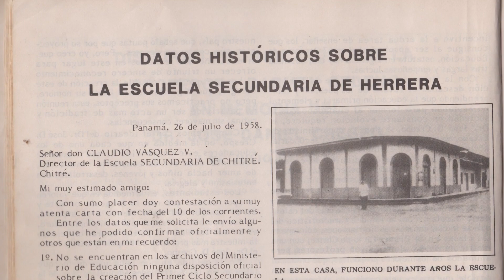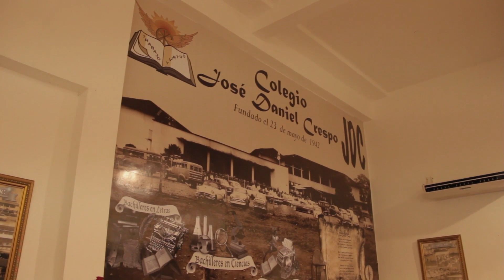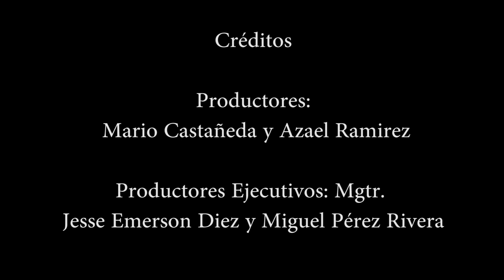75 Años del Colegio José Daniel Crespo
El emblemático Colegio José Daniel Crespo de Chitré, conmemoró este 23 de mayo Bodas Brillantes, en el marco de sus 75 aniversarios de fructífera labor educativa.
Esta institución de prestigio se siente satisfecha de poder contribuir al progreso del país, preparando profesionales con actitudes cimentadas en valores y buenas costumbres.
Sabemos que muchos egresados por diversas razones, no pudieron participar físicamente de las actividades brillantes y es por eso que presentamos al país y al mundo un producto audiovisual dedicado a enaltecer la población Danielista, que se siente orgulloso de su casa de estudios.